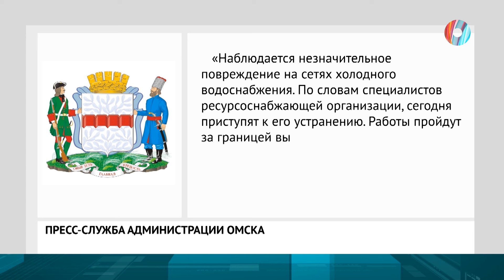Был только миг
В Омске из-за прорыва трубы у Музыкального театра затопило высаженные кустарники